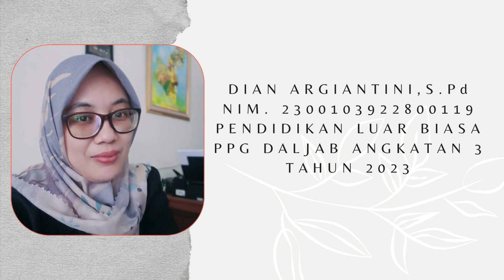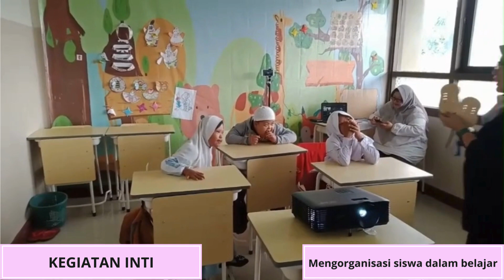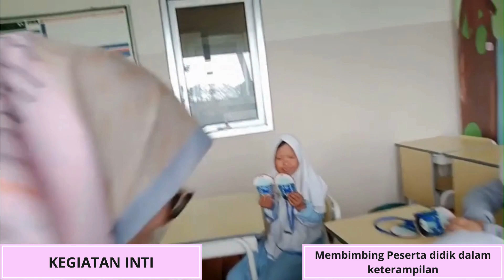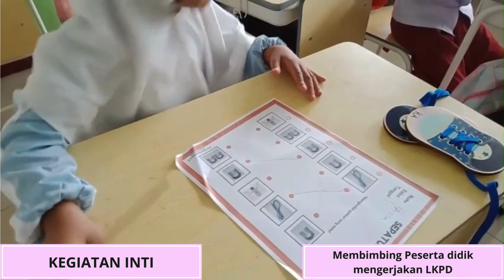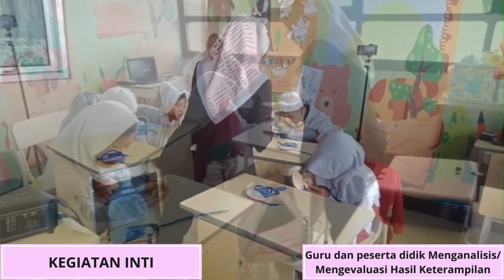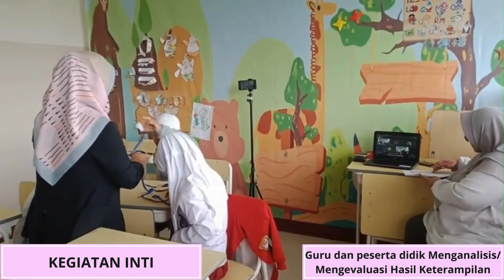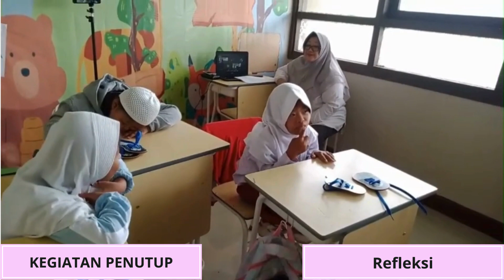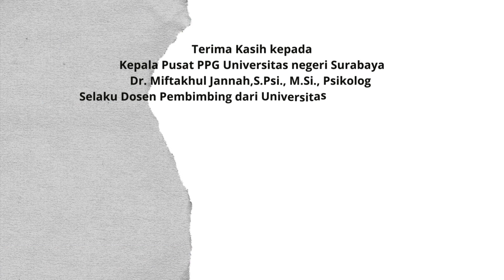PPL Siklus 2 PPG DALJAB Prodi PLB UNESA 2023